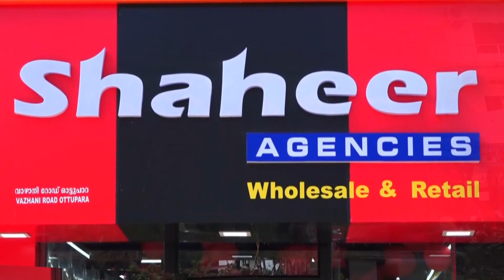വരവൂർ ഗ്രാമ പഞ്ചായത്ത് വനിത ഫിറ്റ്നെസ് സെൻ്റർ വരവൂർ എൽ പി സ്കൂളിൽ ഉദ്ഘാടനം ചെയ്തു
VCV NEWS

VCV NEWS CHANNEL
Wadakkanchery, Thrissur